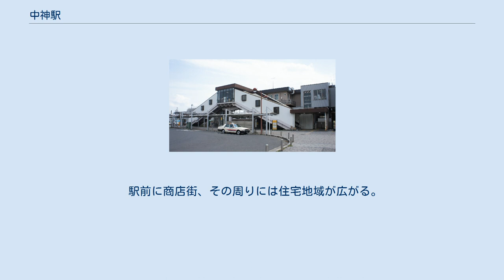中神駅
北口（2021年4月） 中神駅（なかがみえき）は、東京都昭島市朝日町一丁目にある、東日本旅客鉄道（JR東日本）青梅線の駅である。
 青梅鉄道の開業当初立川 - 拝島間に駅はなかった。
中神村では1896年（明治29年）駅設置を決議し敷地寄付金を募り98円余りを徴収していた。
さらに中神村外八ヶ村組合においても駅設置を決議し1898年（明治31年）に組合村有志は青梅鉄道に対し新駅設置を申請した。
こうした村民の強い期待は10年後の1908年（明治41年）に実ることになった。
 相対式ホーム2面2線を有する地上駅で、橋上駅舎を有している。
改札内は各ホームへのエレベーターが設置されているほか、エスカレーターも階段に併設して2人用が各ホーム昭島方に上りのみある。
昭島市管理の自由通路は、南口が上部が線路に垂直、下部が線路に平行に南北両方向へ分かれる配置となっており、後から設置されたエスカレーター（東中神方に2人用が上りのみ）2基の乗継踊り場付近と階段にはかなりの高低差がある。
北口は一般的な線路に平行に左右に分かれる階段であり、昭島方の階段に2人用の上りエスカレーターが併設されているほか、エレベーターも南北各出口に1基ずつ設置されている。
 JR東日本ステーションサービスが業務を受託する業務委託駅である。
自動券売機3台（内1台は多機能券売機）・自動改札機・自動精算機が設置されている。
初電 - 6:30は無人となるため、乗車券を購入する場合は乗車駅証明書を取って乗車し、着駅で精算しなければならない。
かつてはみどりの窓口が設置されていたが、2005年（平成17年）に廃止され、跡地には「もしもし券売機Kaeruくん」（営業時間：6:30 - 22:00）が設置されたものの、2012年2月22日をもって営業終了し撤去された。
 改札内橋上に売店KIOSKがある。
 エレベーターとエスカレーターは、2007年（平成19年）4月に出入口と自由通路を結ぶ施設が、2008年（平成20年）3月にコンコースとホームを結ぶ施設がそれぞれ完成した。
1989年（平成元年）12月の橋上化からこれらのバリアフリー設備が整備されるまでの間、車椅子利用者向けに道路からプラットホームへのスロープが設置(設置時期不明）され、入口脇に設置されたインターホンなどでの連絡の上利用することが可能あった。
 1978年（昭和53年）6月まで貨物営業も行っていたためその跡地が長らく北口に残っていたが、再開発により姿を消した。
 駅前に商店街、その周りには住宅地域が広がる。